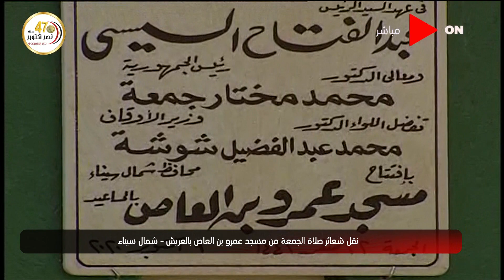شعائر صلاة الجمعة من مسجد عمرو بن العاص بالعريش - شمال سيناء - الجمعة 9 أكتوبر 2020